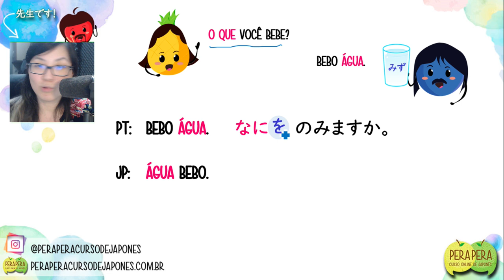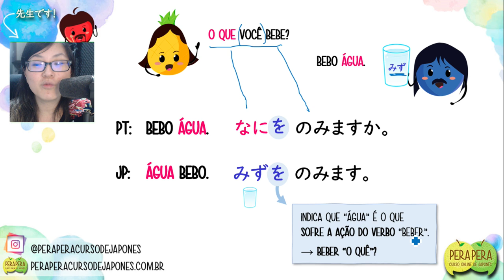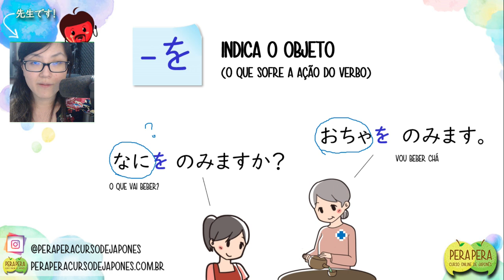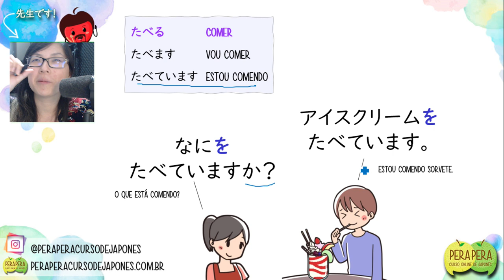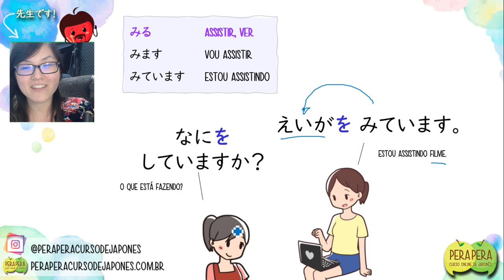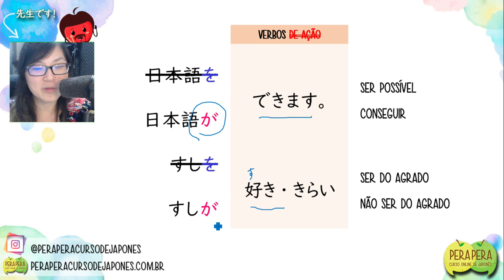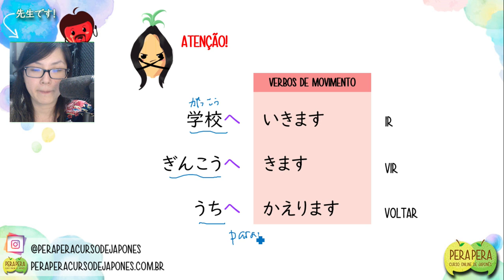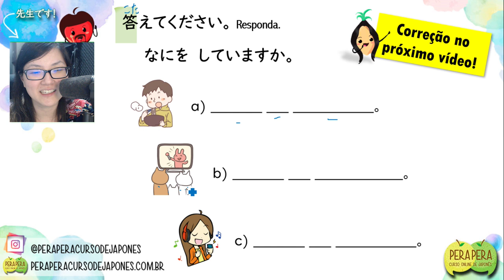Você sabe como utilizar a partícula を (WO) da língua japonesa?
Você sonha em aprender japonês, mas não sabe por onde começar?

3. Aprender a escrever a escrita na ordem correta é importante, então ouça os arquivos de áudio que acompanham o e-book e leia em voz alta enquanto escreve, isso ajuda a memorizar mais rápido.

4. Faça uma revisão periodicamente, reveja o vídeo quantas vezes for preciso.

5. Se ficar com dúvidas, deixe aqui nos comentários que iremos te ajudar.

** Este Curso gratuito de alfabeto japonês contém 17 aulas,  com apostilas, exercícios e um e-book com áudio para aprender Hiragana e Katakana.

Gostou deste vídeo? Então compartilhe e chame seus amigos para estudar japonês. Com certeza será mais divertido! =D

Bons estudos!